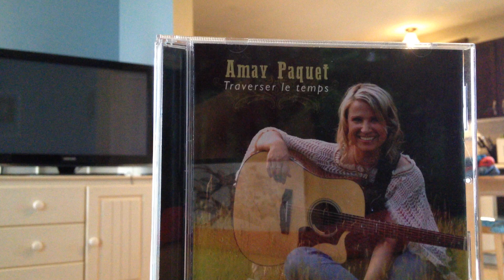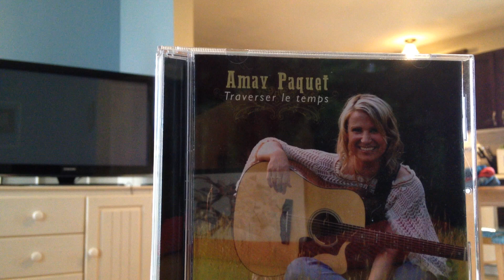Amay Paquet - C'est l'temps des fêtes- (chanson inédite)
Amay Paquet- C'est l'temps des fêtes_ Country Folk_
Album "Traverser le temps" iTunes, band camp, Spotify